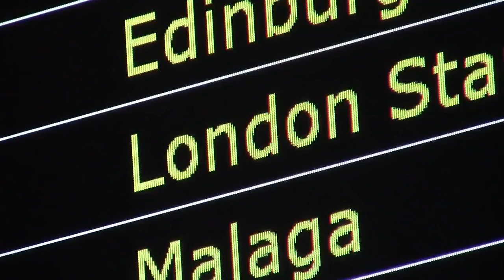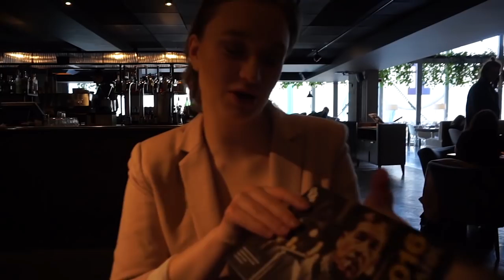We Met Ian McKellen!!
This past week was amazing for us. We got to meet Ian McKellen, we got nominated to Gullsnutten, we went to a party full of wonderful YouTubers and we had arranged a photo shot.